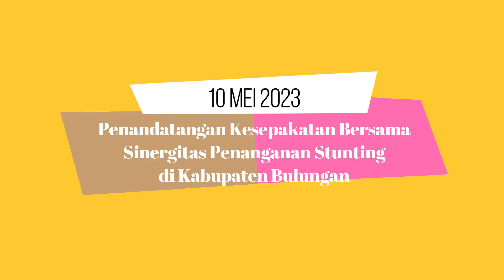Penandatangan Kesepakatan Bersama Sinergitas Penanganan Stunting di Kabupaten Bulungan, 10 Mei 2023